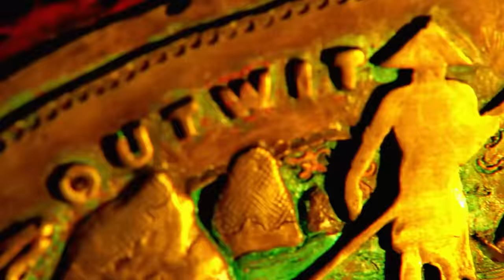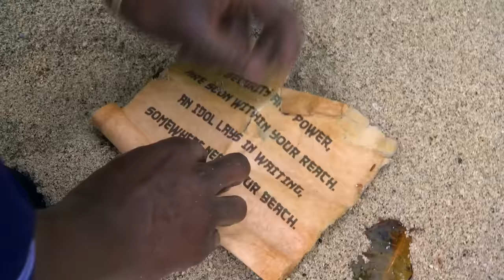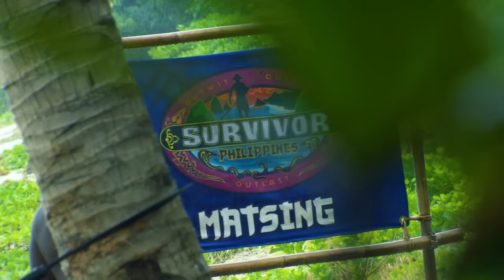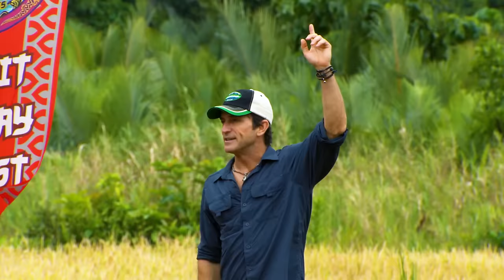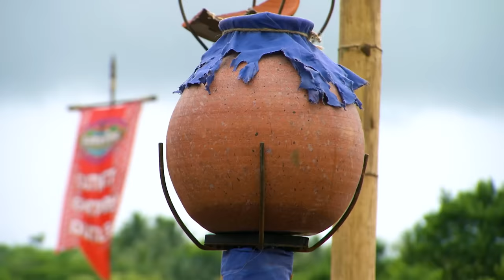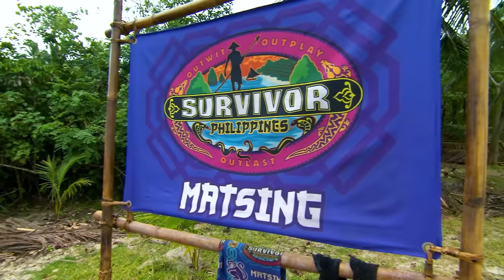The Rise, Fall, and Destruction of Russell Swan - Survivor: Samoa/Philippines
Russell Swan, the glorious fallen hero of Samoa returns 6 seasons later in Survivor: Philippines and uh... it didn't go quite as well as the first go round. So what happened?

00:00 - Survivor: Samoa
19:35 - Survivor: Philippines